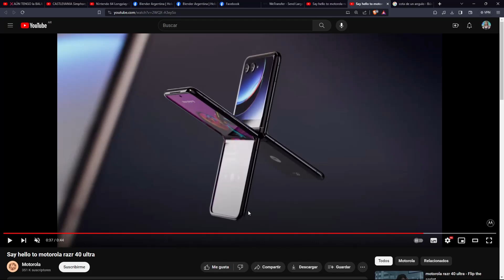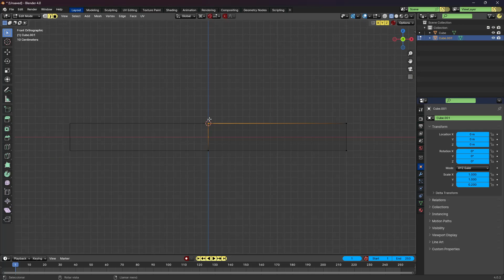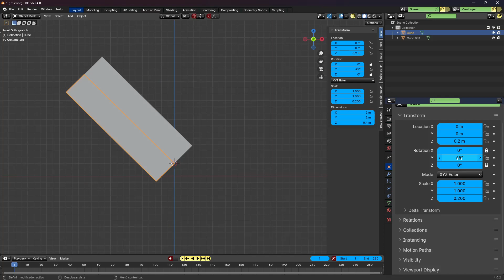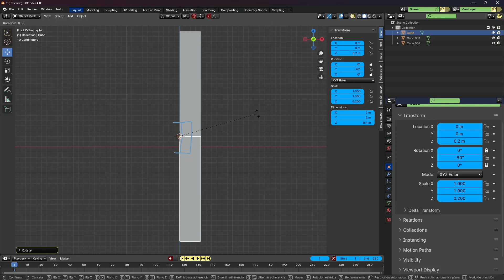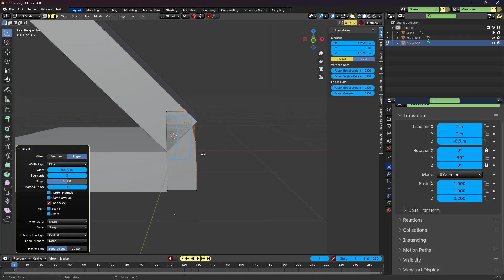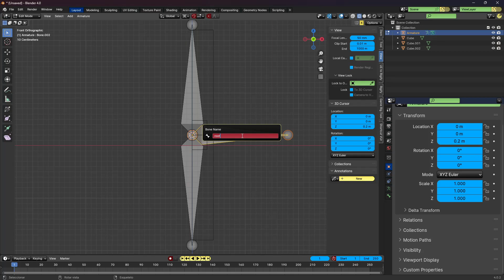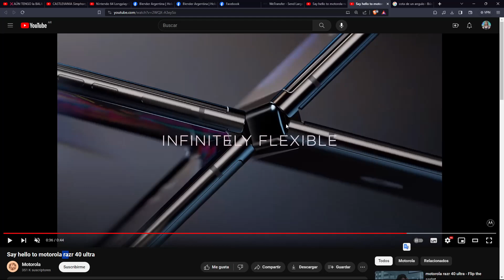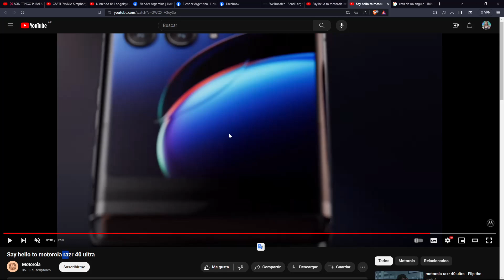Blender 3D Rigging analizando mecánica de rotación del motorola razr 40 ultra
Ver en velocidad 1.5
Un video donde analizo la mecanica del movimiento y luego trato de implementarla en un simple rig